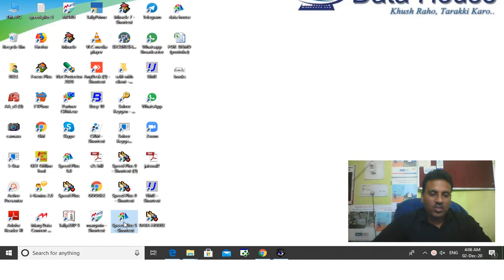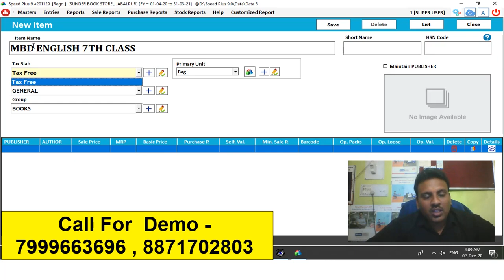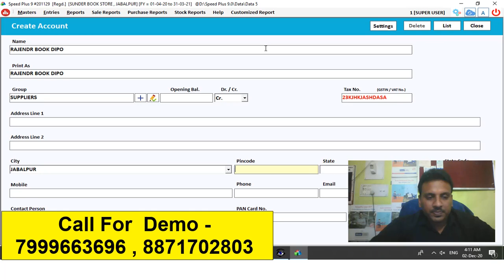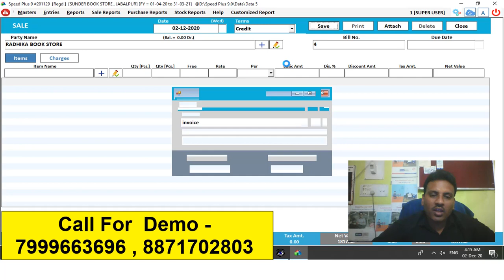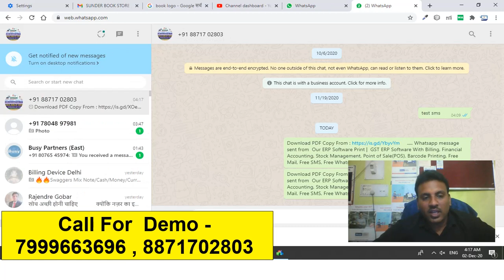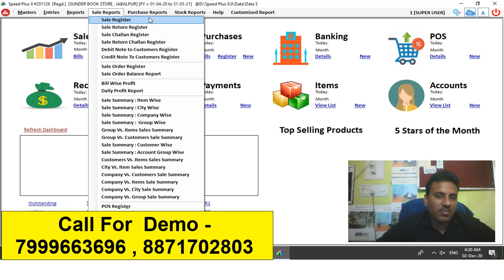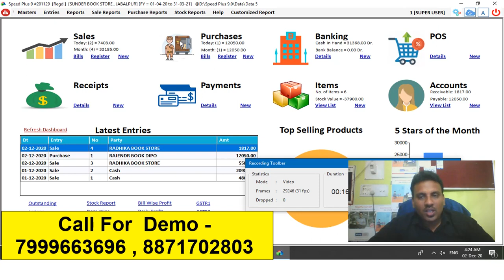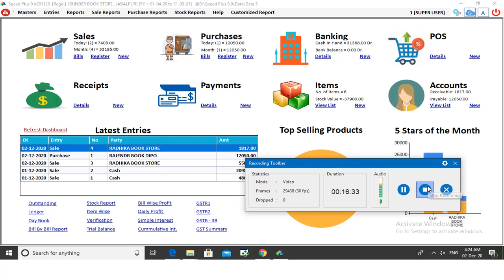Billing Software for Stationary and Book store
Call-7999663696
Best Erp software For Stationary Ans Book shop Management , gst , barcode , retail , wholesale all feature available call for free demo -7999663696,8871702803